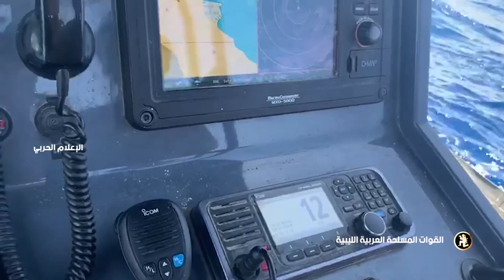دوريات القوات الخاصة الضفادع البشرية تقوم بجولاتٍ إستطلاعية في سواحل مدن راس لانوف وسرت